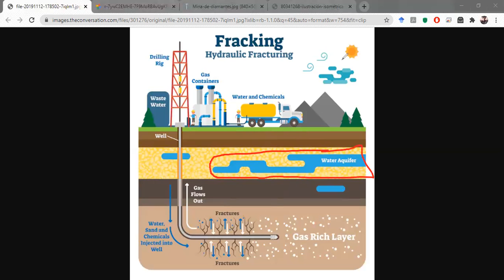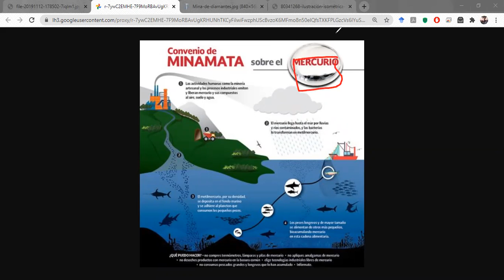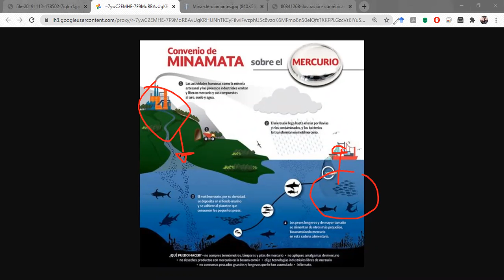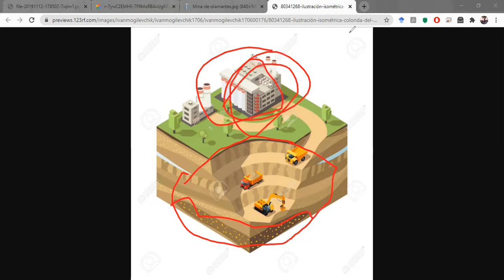Contenido Séptimo - Tercera Evidencia (Primer Periodo)